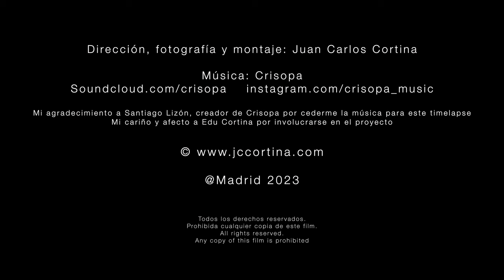EL FERROCARRIL ABANDONADO | TIMELAPSE 4K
Tren Abandonado y las estaciones abandonadas Más Increíbles. Un recorrido por las estaciones, trenes e instalaciones en desuso de RENFE y ADIF, sobre todo en la linea Santander - Mediterráneo, clausurada en los años 80, para crear una obra llena de nostalgia, ambiente decadente e inquietante belleza durante el otoño de 2023, en el que las 4 primeras borrascas que azotaron la península ibérica, Aline, Bernard, Celine y Domingos, añaden un ambiente casi apocalíptico a unos escenarios olvidados hace varias décadas, algunos convertidos ahora en vías verdes. El color ocre y amarillento típico del otoño acentúan esa sensación de soledad de las ruinas de las estaciones junto al óxido del material rodante abandonado y lleno de grafitis. Y mientras tanto la naturaleza de nuevo va apoderándose de lo que un día fue suyo. 12.000 fotografías entre 18.000 realizadas en un viaje por la historia del ferrocarril español.

Mi agradecimiento a Crisopa por cederme la música para este timelapse. Podéis disfrutar de sus maravillosas creaciones lisérgicas

Localizaciones:
Soria: Estaciones e instalaciones de Abejar, Arancón, Bifurcación Valcorba, Campolara, Gomara-Almenar, San Leonardo de Yagüe, Soria, Tordesalas y Velilla de la Sierra
Madrid: Estaciones  e instalaciones de Miraflores, Gascones-Buitrago y Las Matas
Huesca: Vias de estación de Canfranc
Cuenca: Estaciones de La Gramedosa y viaducto de Arguisuelas
Burgos: Estaciones de Horna-Villarcayo y Salas de los Infantes
Navarra: Castejón de Ebro
Valladolid: Puente del Carrascal
Segovia: Estación de Riaza
Zaragoza: Estación de Torrelapaja
Cantabria: Estación de Yera

Discovering the Hidden Treasures of the Abandoned Railway in Spain. Discovering the Hidden Treasures of the Abandoned Railway. A tour of the disused stations, trains and facilities of RENFE and ADIF to create a work full of nostalgia, decadent atmosphere and disturbing beauty during the autumn of 2023, in which the first 4 storms that hit the Iberian Peninsula, Aline, Bernard , Celine and Domingos, add an almost apocalyptic atmosphere to settings forgotten several decades ago, some now converted into greenways. The ocher and yellowish color typical of autumn accentuate that feeling of loneliness of the ruins of the stations together with the rust of the abandoned rolling stock full of graffiti. And meanwhile, nature is once again taking over what was once hers. 12,000 photographs among 18,000 taken on a journey through the history of the Spanish railway.